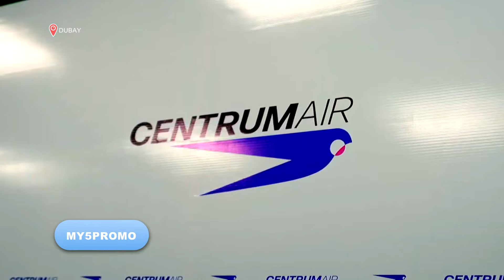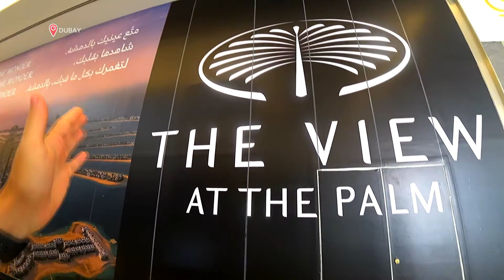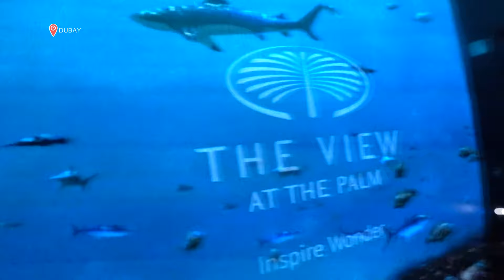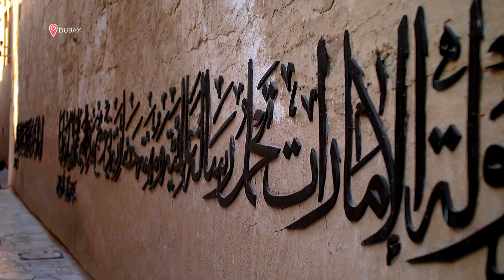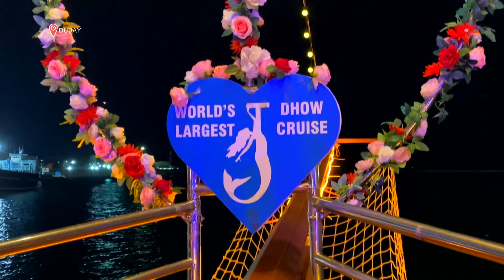"Xush ko‘rdik" ko‘rsatuvi: Dubay bo‘ylab oilaviy sayohat (3-qism)